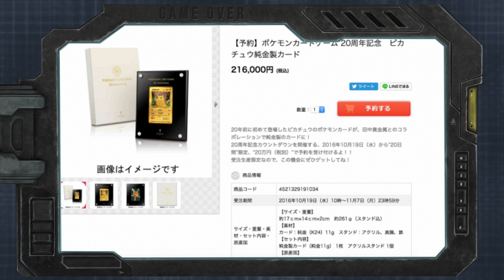Game Over 411 - Programa Completo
GAME OVER
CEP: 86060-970